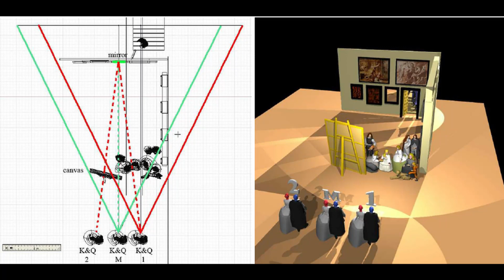LAS MENINAS - THE PAINTING THAT IS A BIGGER DEAL THAN THE MONA LISA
This video is about Las Meninas by Diego Velazquez, considered by many the greatest painting in history.  What would the artist think about the contemporary interpretations of his work?
Това видео ce разказва за картината на Диего Веласкес "Лас менинас" - (Придворните дами), смятана от много хора за най-великата картина в историята. Какво би казал художникът за съвременните тълкувания на неговата творба?

Credits:
1.Picasso - Las Meninas
2.Salvador Dali - after Las Meninas
3.Las Meninas, Velazquez, painting and plan diagram of implicit spatial relations. Diagrams by Pablo Lorenzo-Eiroa, e-architects.com
4. Computer simulation by David G.Stork, researchgate.net